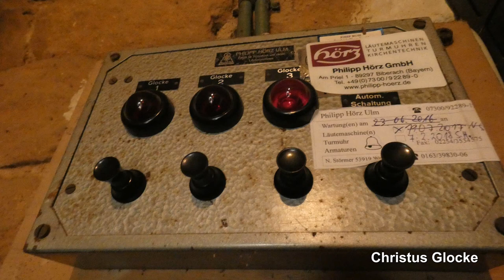Battenberg (Pfalz), Martinskirche, Vollgeläut im alten Zustand (Turmaufnahme)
Präsentiert wird eine Turmaufnahme des Geläutes der evangelischen Martinskirche in Battenberg (Pfalz).
Battenberg ist ein kleines, altes Dorf auf einem Berg am Rand der nördlichen Deutschen Weinstraße zwischen Grünstadt und Bad Dürkheim. Der Ort zählt ca. 400 Einwohner.
Die evangelische Martinskirche befindet sich auf dem Friedhof des Ortes. Die Kirche wurde vermutlich um 1200 erbaut und ist noch weitgehend erhalten.
In dem niedrigen, alten Kirchturm befinden sich drei Stahlglocken und unter Anderem noch ein altes, funktionsfähiges Uhrwerk. Die größte der drei Stahlglocken befindet sich in der Glockenstube des Turms in einem Stahlglockenstuhl, die beiden kleineren Glocken befinden sich noch eine Etage weiter höher im historischen Dachstuhl. (Stand: März 2019)
Bei einem Tornado im Sommer 2019 wurde das Kirchturmdach schwer beschädigt. Darüber hinaus fand man bei der Überprüfung der Lage heraus, dass der Turm im Allgemein in einem sehr schlechten Zustand sei. Daher sind zurzeit die Glocken stillgelegt und werden auf unbestimmte Zeit schweigen. Es wird zu Zeit fleißig auf eine große Sanierung des Turms gespart.

GLOCKENDATEN:

Glocke 1: h', Bochumer Verein 1957

Glocke 2: d'', Bochumer Verein 1957

Glocke 3: e'', Bochumer Verein 1957

Diese Aufnahme entstand zum Gottesdienst an einem Sonntag. Geläutet wurde ca. 5 Minuten vor Beginn.
Vielen Dank an die Küsterin für die unkomplizierte Ermöglichung der Aufnahme und für das längere Läuten der Glocken. Wegen Anwohnerbeschwerden dürfen bzw. durften in Battenberg die Glocken nur 2-3 Minuten am Stück läuten.